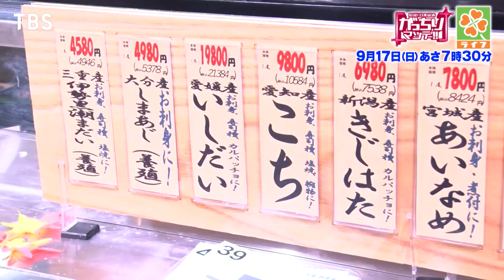『がっちりマンデー!!』9/17(日) 2万円の魚が売れる!? スーパー ｢ライフ｣儲かりの秘密!!【TBS】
★スーパー『ライフ』の儲かり戦略
★年間売上げ7600億円以上!売上げを伸ばすお客さんの「９分類」って！？
★ライフのお惣菜を美味しくするプロセスセンターとは！？

★U-NEXT　Paraviコーナーで過去回配信中!!

■出演
加藤浩次
進藤晶子

【スタジオゲスト】
岩崎高治